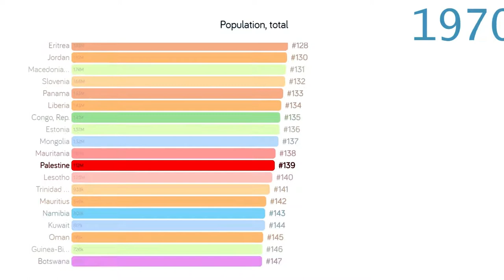Palestine Stock Video Footage - Israel & Palestine, 4k Stock Video Footage Highights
Palestine Stock Video Footage - royalty free footage of the holy land's most iconic and beautiful travel and tourist sites available for purchase in 4k ultra hd 60p or hd stock video footage at .. israel & palestine, 4k stock video footage highights.

Israel & palestine, 4k stock video footage highights.